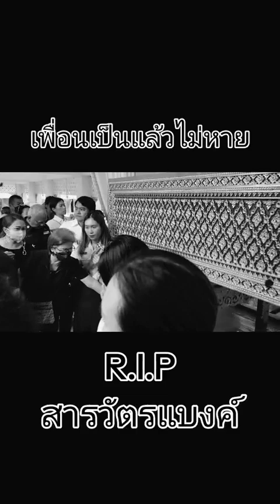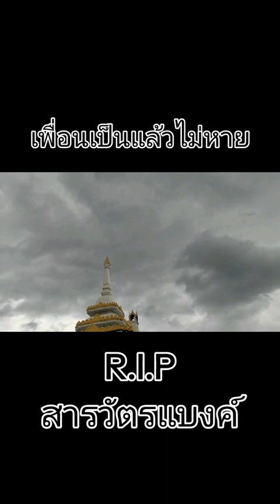📌 R.I.P สารวัตร แบงค์ พ.ต.ต.ศิวกร สายบัว สว.กก.2 บก.ทล.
🎯 เมื่อคำว่า เพื่อน เพื่อน" เป็นกันแล้วไม่หาย บทสุดท้าย ความตายกลับมาพราก ต้องจำจากกัน

หมู่เพื่อน สารวัตร 'ศิวกร สายบัว' ร่วมขับร้องบทเพลง สนสามพราน ก่อนการจากลา ณ เมรุวัดพระศรีมหาธาตุวรมหาวิหาร

เพลง : สนสามพราน ต้นฉบับ (สุนทราภรณ์) เอื้อ สุนทรสนาน